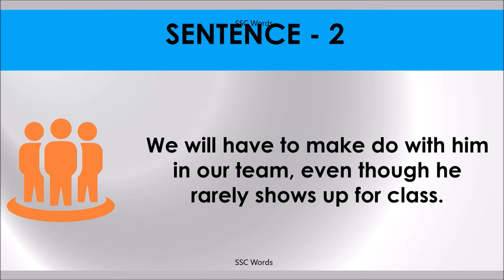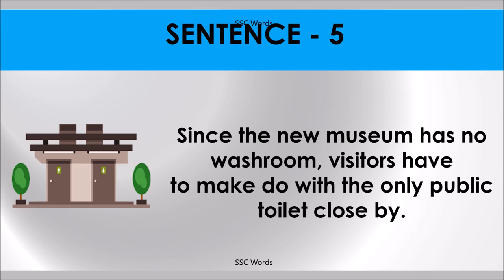MAKE DO Idiom 274 # Meaning and five sentences # SSC Words